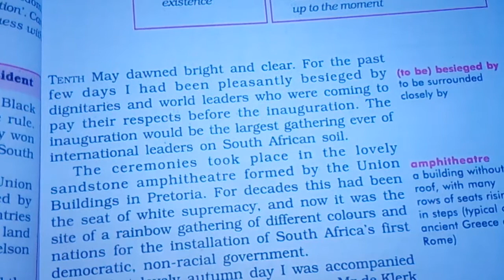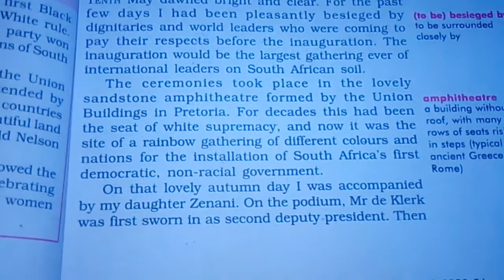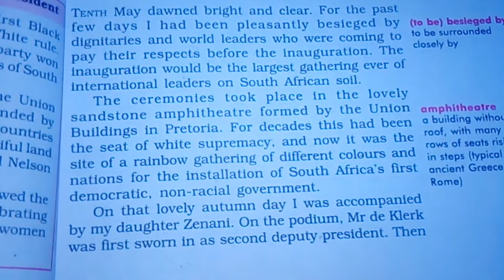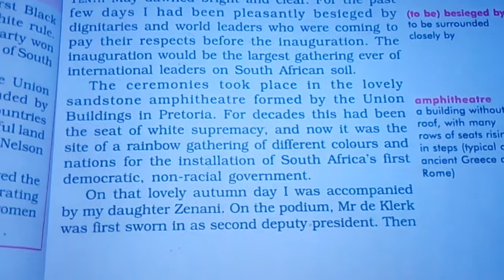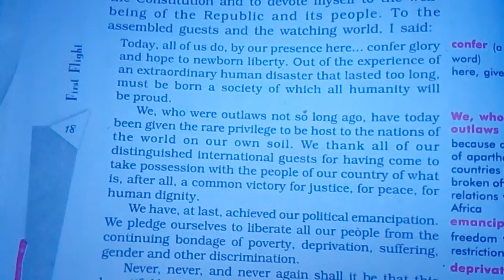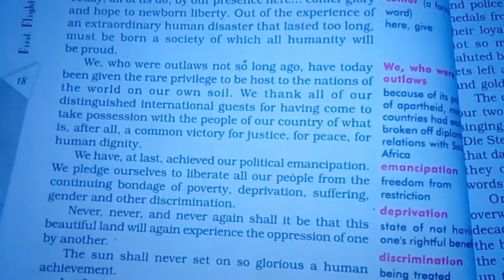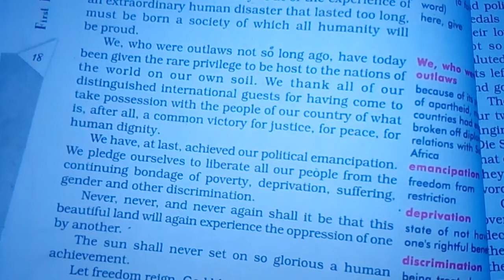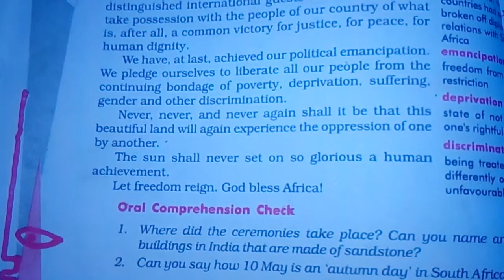10th ENGLISH, Ch- 2 NELSON MANDELA- LONG WALK TO FREEDOM, Explanation, Page-17-18